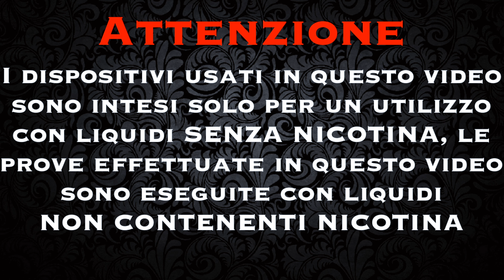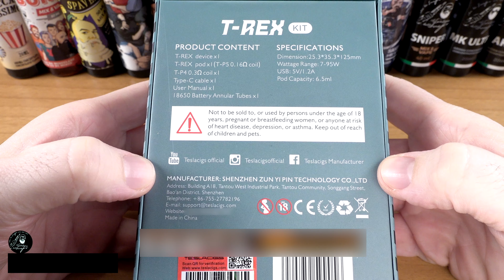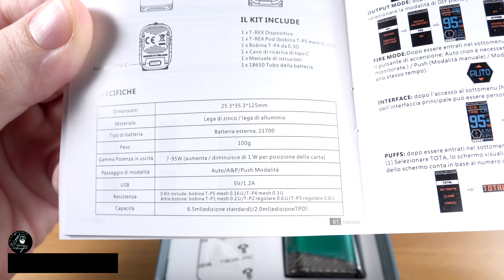T REX KIT BY TESLACIGS [24/12/20]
T REX KIT BY TESLACIGS